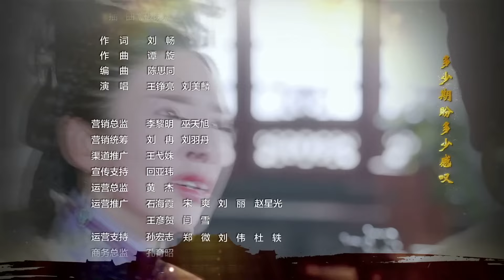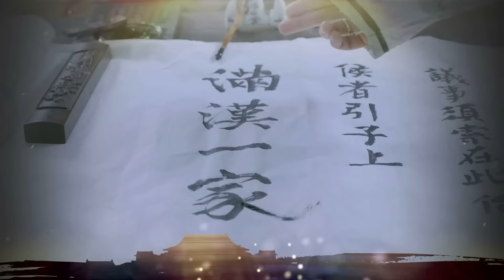热播古装剧 ENGSUB 《深宫心计》 35 ｜ 成为政治棋子的绝代美女意外遇到腹黑霸气皇帝却独爱她一人的情感传奇故事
导演： 邵警辉
主演： 唐艺昕、林峰、张睿、屈楚萧、景岗山、陈欣予、王凯熠、黄德毅、晏紫东
繁华喧嚣的大都市中，小说家步悠然（唐艺昕饰）正埋头于新作品的创作之中，然而创作瓶颈与来自出版社的点击量压力令她倍感困扰。为突破困境，寻求灵感源泉，步悠然决定探访那座充满传奇色彩的布喜娅玛拉地宫。这次探险之旅，竟成为她生命中一段刻骨铭心的奇幻经历，恍若穿越时空，步入明清交替时期的蒙古国，化身背负着“可兴天下，可亡天下”宿命预言的女真叶赫部公主布喜娅玛拉，又称东哥。
返回现实生活后，步悠然对东哥的身份深感兴趣，开始深入研究其历史背景。随着查阅史料，笔下的东哥形象逐渐丰满立体：一位兼具温婉绝色与坚韧独立性格的女性，以及那些环绕在她周围、在中国历史上留下浓墨重彩的人物如努尔哈赤（景岗山饰）、褚英（王凯熠饰）、代善（张睿饰）、皇太极（林峯饰）、多尔衮（屈楚萧饰）等，跃然纸上，栩栩如生。通过步悠然的笔触，那段波澜壮阔的历史画卷缓缓展开。